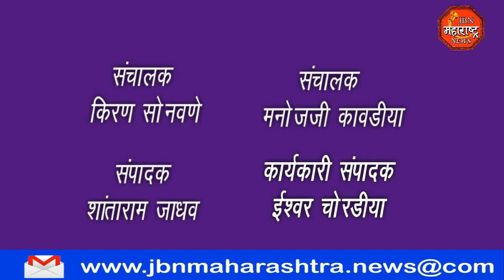महर्षी वाल्मिकी ऋषी यांची जयंती मोठ्या उत्साहात साजरी.